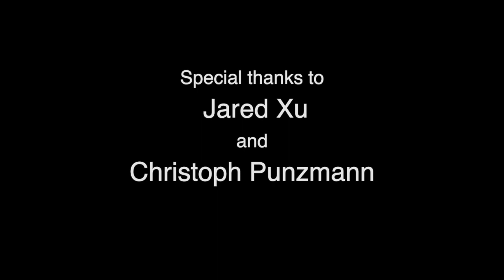Wander Pass by Girilal Baars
Live in an underpass in Taipei in January 2024.
Thanks to Jared for organising and to Christoph and his phone!